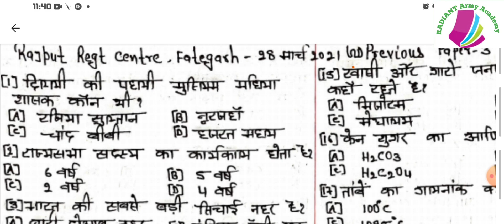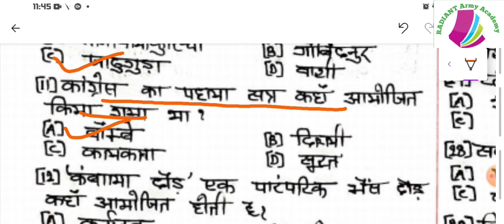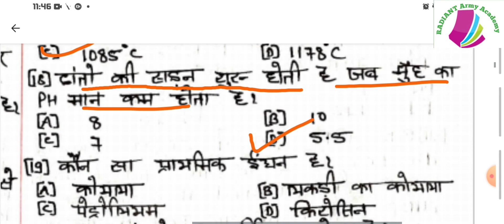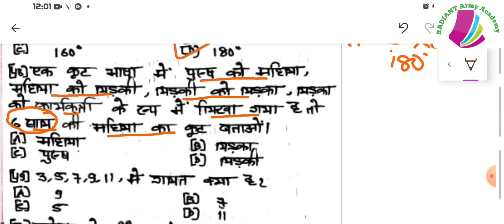Army GD Previous Year Solved Paper–3 । Rajput Regt. 28 मार्च 2021। By Abhinav Kumar । Agniveer।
indianarmy
Ram Singh Yadav  Maths Guide  Solution। S K BOOKS।  Army GD, Clerk, Tradesmen, Technical Maths।
Vedio Highlights-
Partnership(साझा)Questions Solution
Short tips & triks
armygdmaths army Gd
armytrademan army Tradesmen
armymathquestion army Gd
gs
Vedio Highlights-
Partnership(साझा)Questions Solution
Short tips & triks
armygdmaths army Gd
armytrademan army Tradesmen
armymathquestion army Gd